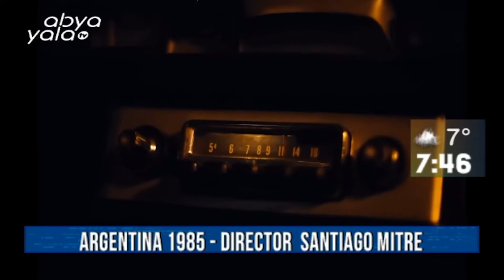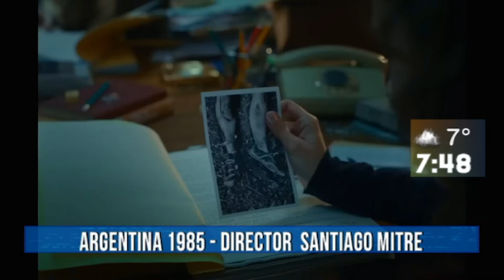l#35Milímetros te da las mejores propuestas cinematográficas